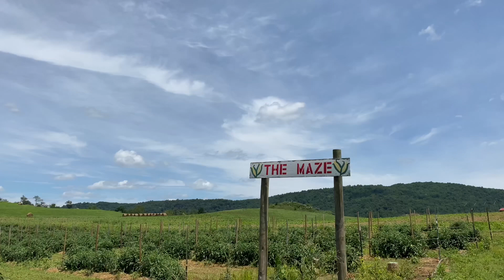Berry Picking in Virginia | Blueberries | Blackberries | Black Raspberries | Pick Your Own Berries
Berry Picking in Virginia | Blueberries | Blackberries | Black Raspberries | Pick Your Own Berries | Northern Virginia U-Pick farm | Green Truck Farm